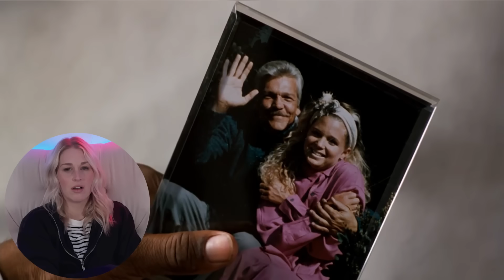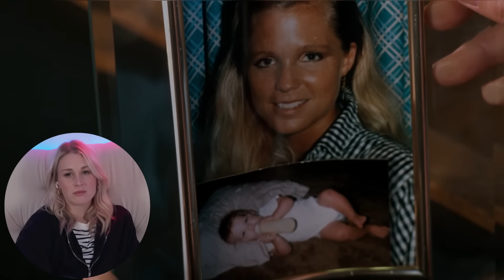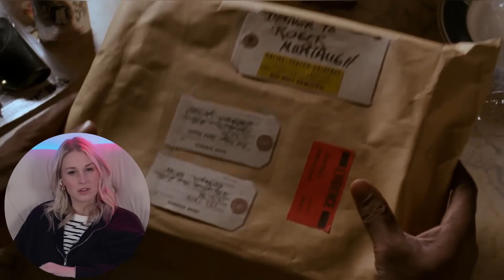LETHAL WEAPON (1987) | FIRST TIME WATCHING | MOVIE REACTION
Enjoy my reaction as I watch Lethal Weapon for the first time!

0:00 - Intro
1:19 - Reaction
25:42 - Review